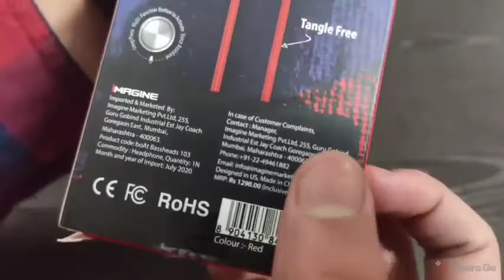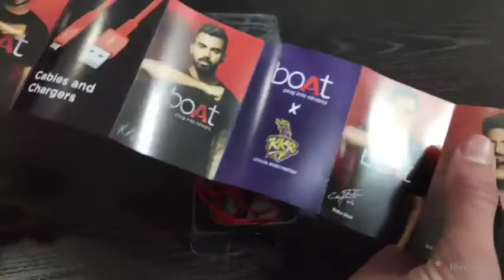BOAT BASSHEADS 103 BEST EARPHONE UNDER 400 🤩🤩🤩🤩🤩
HELLO GUYS,
                       TODAY I AM GOING TO REVIEW